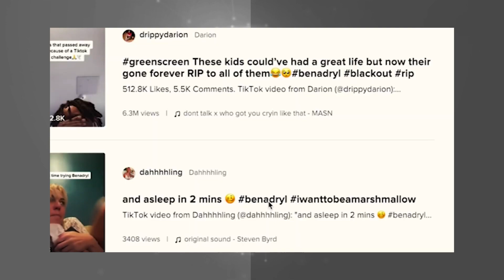TSJ ratifica a Nicolás Maduro como presidente de Venezuela | Internacionales 24 de agosto del 2024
El acontecer internacionales más importantes del día.

- Tribunal Supremo de Justicia de Venezuela ratifica a Maduro como presidente.
- Iglesias y entidades religiosas deberán pagar impuestos en Nicaragua.
- Red de trenes de carga de Canadá está paralizada por huelga.
- Después de nueve meses, Nepal levanta bloqueo a TikTok